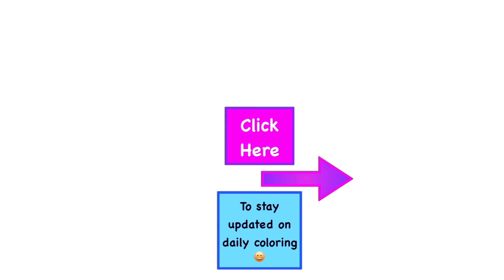Colorful Soccer Ball Painting for Kids Step by Step- Bright Art Colors for Children Toddlers Babies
How to Draw a Penguin Step by Step for Kids| North Pole Fun"